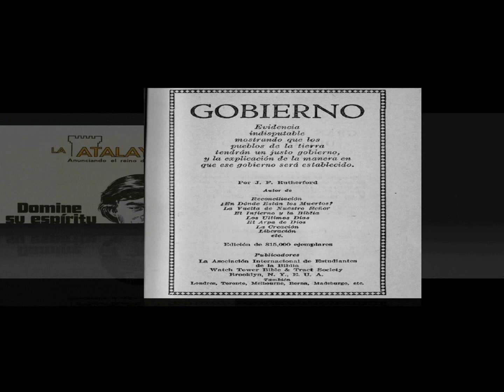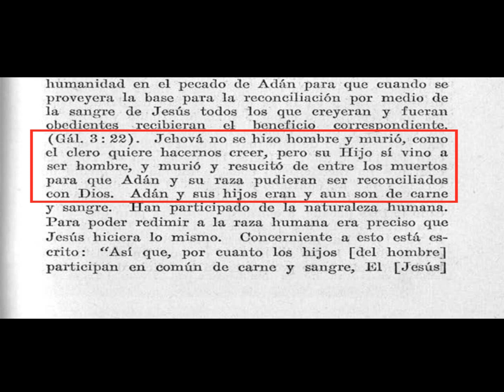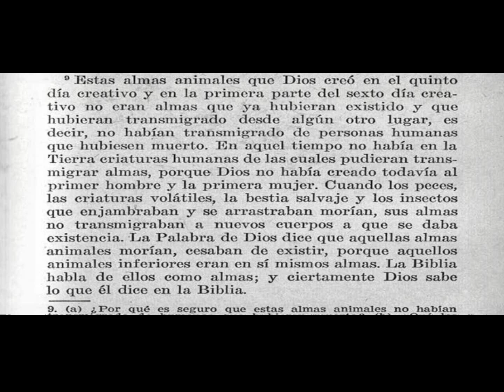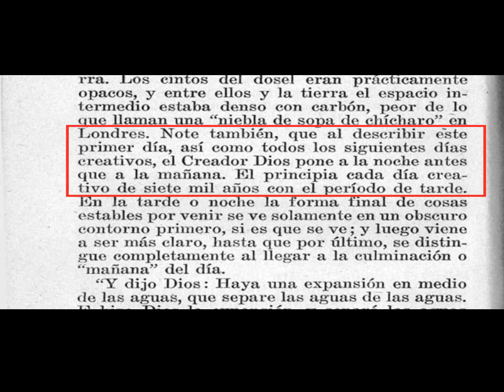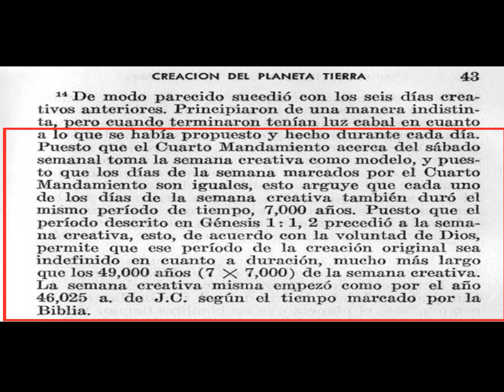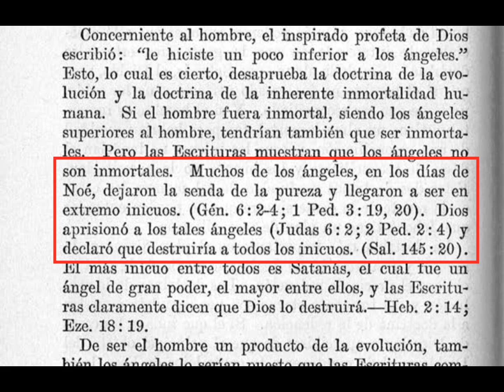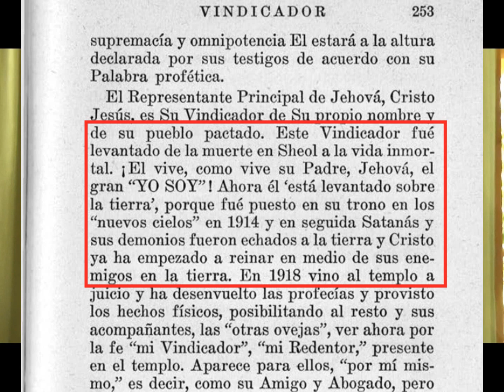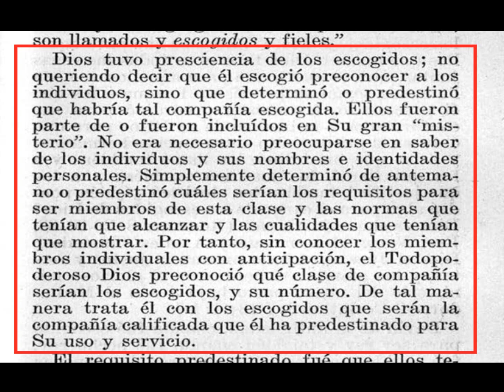3-LOS TESTIGOS DE JEHOVA-CREENCIAS EXTREMAS DE LA WATCHTOWER-PARTE 3-PASTOR VICTOR H. VENEGAS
Una exposición de algunas enseñanzas o creencias extremas de la Watchtower en el sentido de que pasan la línea de los aceptable, algunas hasta llegar al extremos de lo blasfemo.

Una exposición de los principios a tomar en cuenta para que nuestra comunión Dios sea efectiva.